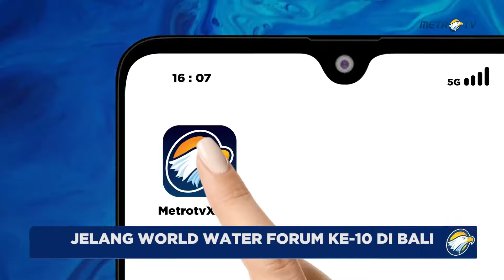Persiapan Polri Jelang KTT World Water Forum Ke-10 di Bali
MetroTV, Perhelatan World Water Forum (wwf) ke -10 di Nusa Dua, Bali, Polri selain siap dengan pengamanan, juga masalah kesehatan personil di lapangan dengan menyiapkan tim bidang kedokteran dan kesehatan polri.